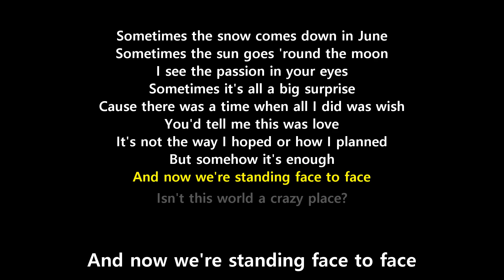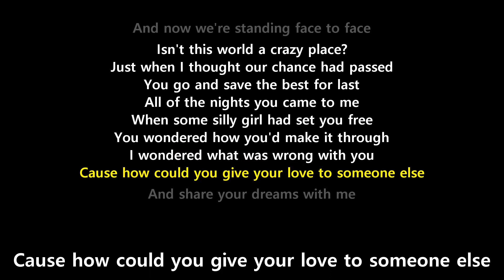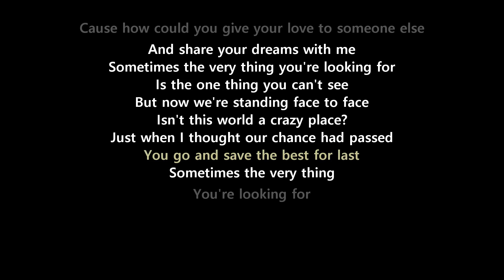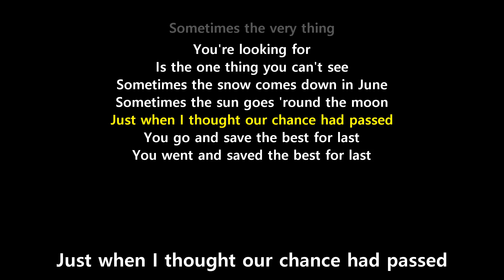Save The Best For Last (Lyrics) - Vanessa Williams